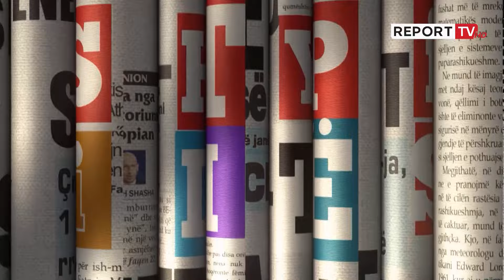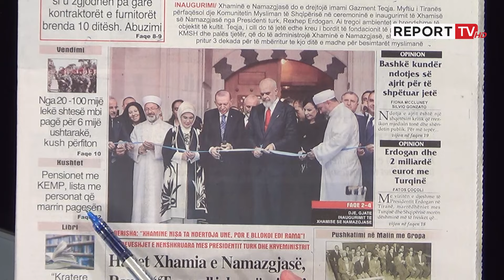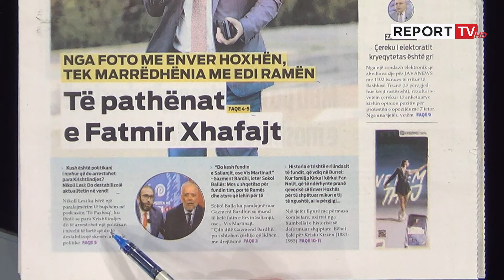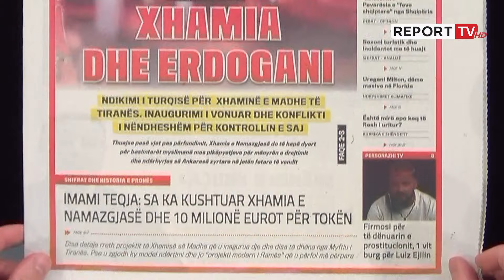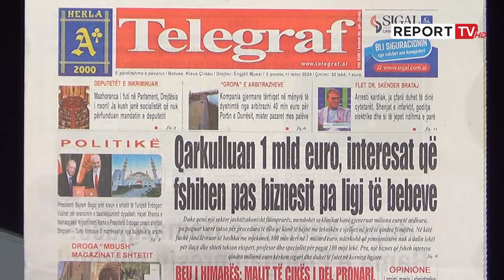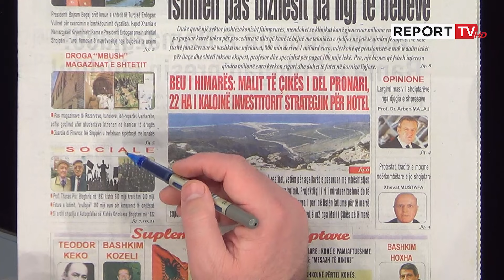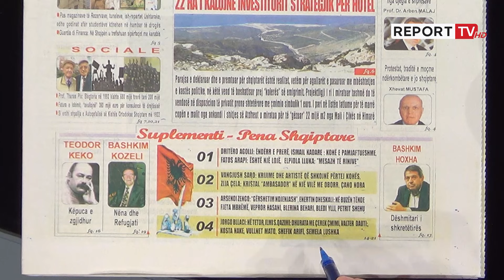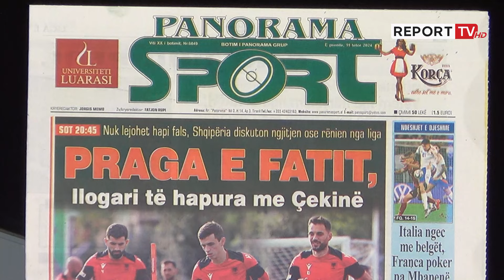'Shtypi i Ditës dhe Ju', ja çfarë shkruajnë gazetat për sot e premte 11 Tetor 2024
Titujt e gazetave për sot, nga Rama dhe Erdogan inaugurojnë xhaminë e Namazgjasë te të pathënat e Fatmir Xhafajt e deri tek Praga e fatit, Shqipëria llogari të hapura me Çekinë.